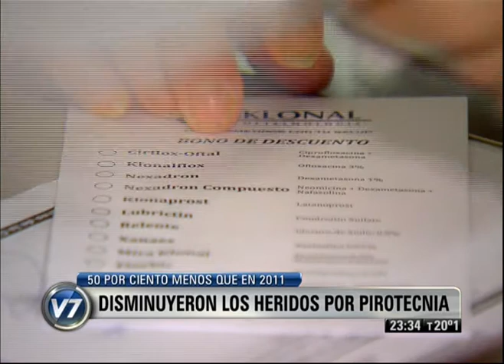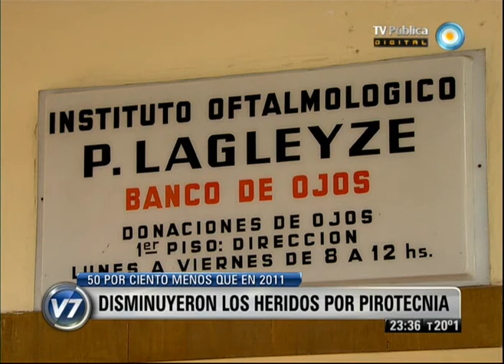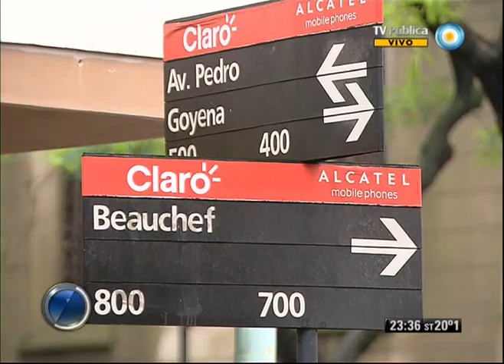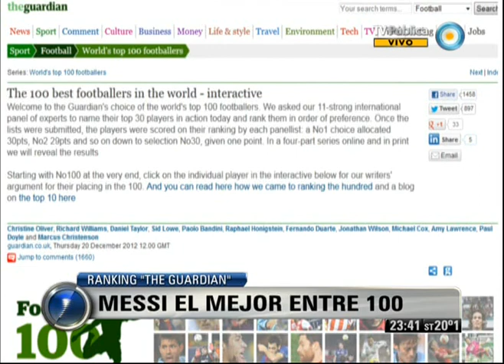Visión 7 Resumen: Primera parte 25-12-12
Visión 7 Resumen con toda la información que hay que saber para el cierre del día. Con la conducción de Pablo Camaití, y producción integral de la Gerencia de Noticias de Canal 7, con la participación de los columnistas, Gabriela Previtera en deportes, Esteban Magnani con las novedades tecnológicas, Maxi Martina con Visión 7 Rock y móvil en vivo con Eduardo Salim Sad. Emitido por Visión 7, noticiero de la TV Pública argentina, el martes 25 de diciembre de 2012.